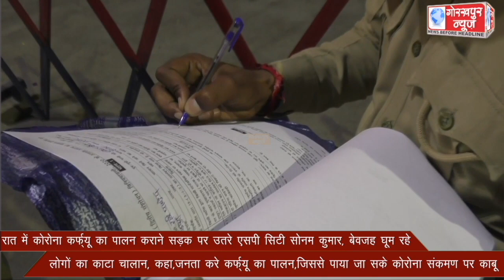रात में कोरोना कर्फ्यू का पालन कराने सड़क पर उतरे एसपी सिटी सोनम कुमार,बेवजह घूम रहे लोगो का काटा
रात में कोरोना कर्फ्यू का पालन कराने सड़क पर उतरे एसपी सिटी सोनम कुमार,बेवजह घूम रहे लोगो का काटा चालान, कहा,जनता करे कर्फ्यू का पालन,जिससे पाया जा सके कोरोना संकमण पर काबू